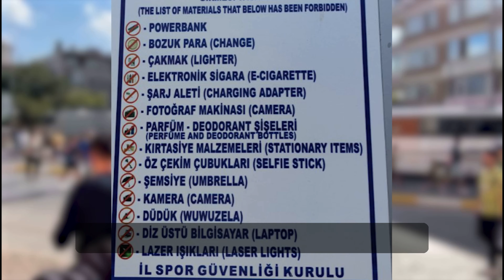Experience a CRAZY football atmosphere in Istanbul Turkey!🇹🇷 Fenerbahce are wild!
Check out my experience at a football match in Turkey (Türkiye)!

Exciting game at Fenerbahce (Fenerbahçe) vs, Antalyaspor
Wooo!!! It was insane! One of the most crazy football experiences I have been too! Turkey fans really know how to make an atmosphere - wild! Fener fans are great.

Also follow @matchofthestay on instagram!

**I am the creator and owner of all footage in this video. This video contains no in-play footage of the football match Fenerbahce vs Antalya, only the fan atmosphere inside the stadium at the time of the game is captured. Any c-challenges against my footage will be legally defended.**